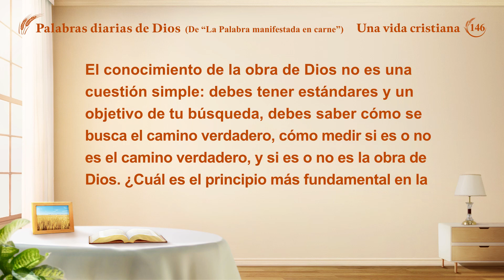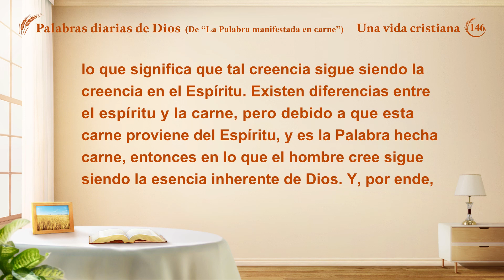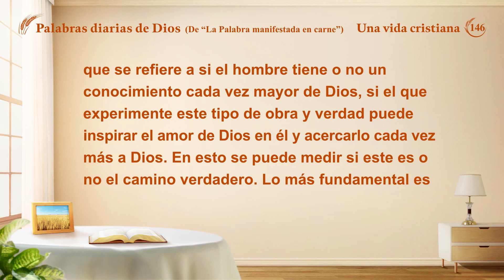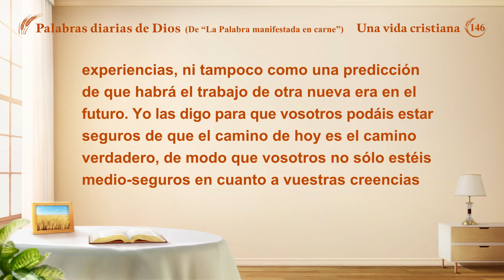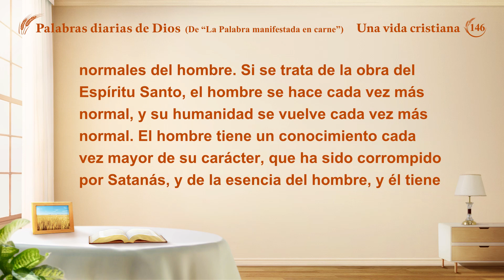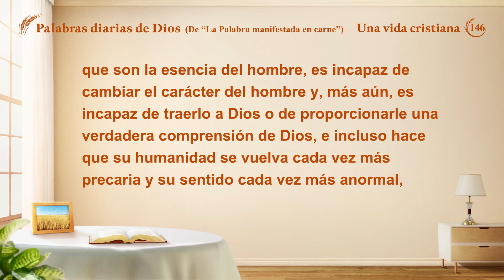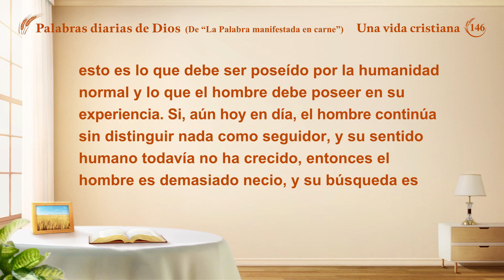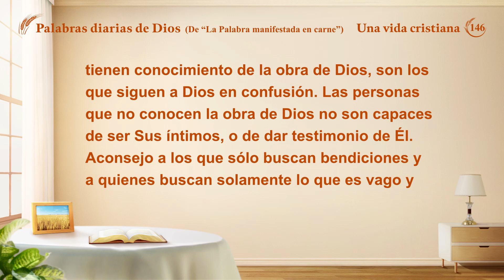Palabras diarias de Dios: Conocer la obra de Dios | Fragmento 146